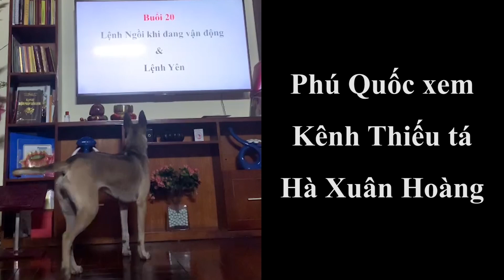HUẤN LUYỆN CHÓ THEO Ý KHÁCH HÀNG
Kênh chia sẻ phương pháp huấn luyện chó nghiệp vụ.

Mục đích: Hướng dẫn cộng đồng yêu cún Việt Nam những kiến thức nuôi dạy và huấn luyện cún biết nghe lời.
Chịu trách nhiệm hướng dẫn: Thiếu tá Hà Xuân Hoàng - Huấn luyện viên Chó Nghiệp vụ Quân sự và Dân sự với 28 năm kinh nghiệm.